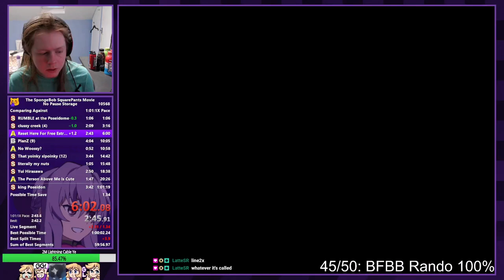Purple_Foundation Stream May 30 2023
DISCLAMER: I am not Purple_Foundation this is for TSSM history. I AM NOT MAKING MONEY OFF THESE VIDEOS, the GOOFY GOOBER ROCK song is COPYRIGHTED, and there is to much SWEARS therefore no money can be made.

origanal title: I'm trans and I'm gay. Logan Paul is my savior. KSI is my favorite. I wanna watch Lil Nas X.